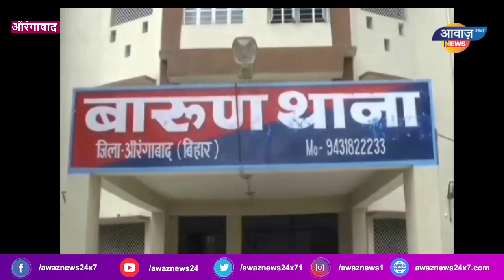| Awaz Newsऔरंगाबाद में भारी मात्रा में विदेशी शराब बरामद, ट्रक चालक गिरफ्तार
AWAZ NEWS Provide

AWAZ NEWS
Nawada,
Bihar ,

            गुलाब चक्रवात से नालंदा में बाढ़ जैसी स्थिति ! AwazNewsBihar"